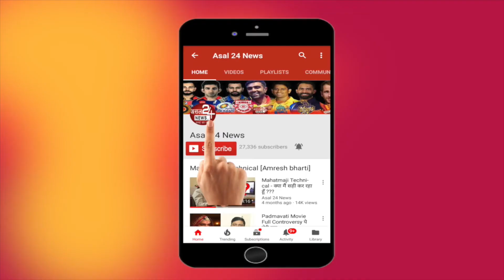divyanka tripathi :A video that laughs viral, and a video laughing at her husband